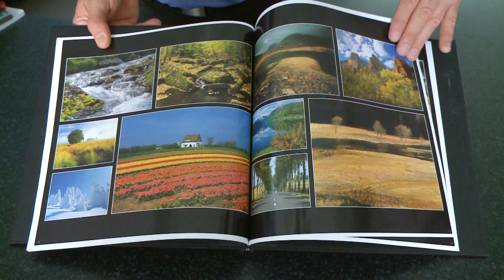Leederville Cameras Oxford Street Store Video